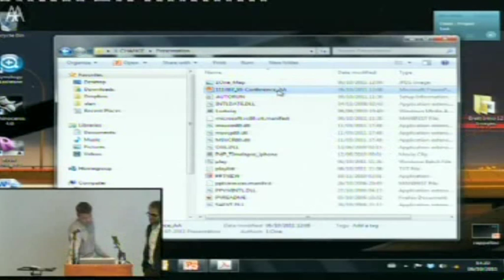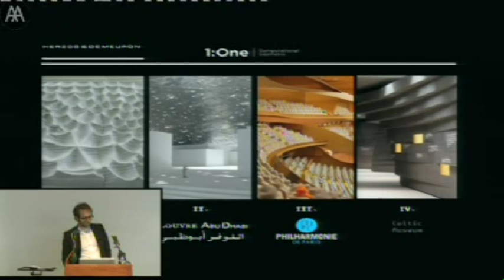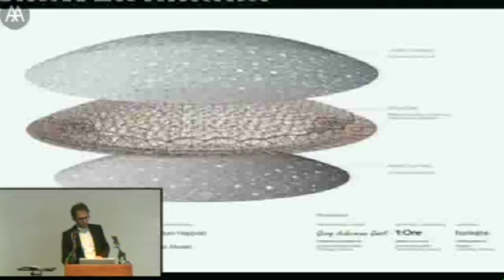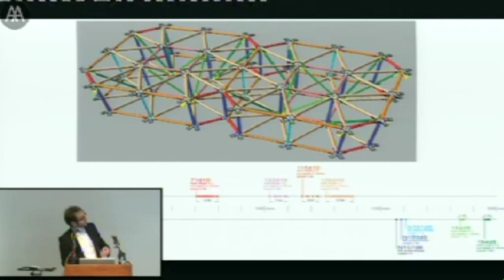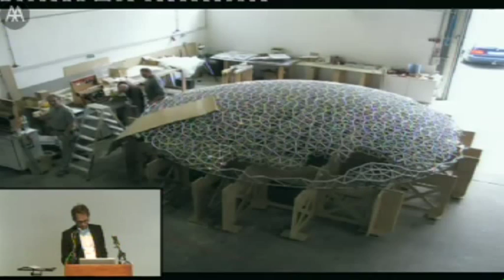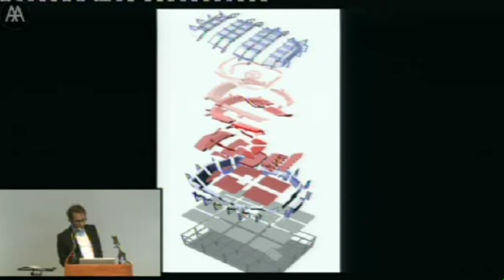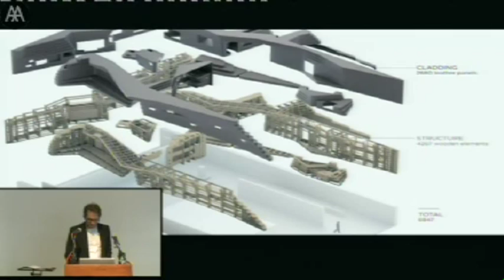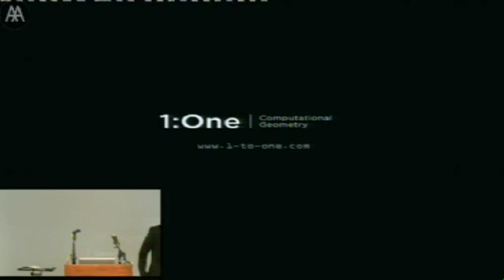X-CHANGE / Independents’ Group Conference - Part 11 - Fabian Scheuer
X-CHANGE is the inaugural meeting of the Independents’ Group, an international research platform for interdisciplinary exchange and collaboration among five of the world’s leading independent architecture schools, advanced manufacturing partners and technical, cultural and media organisations.The IG programme will undertake advanced project-based research into novel uses of computation in the design and production of architecture, and disseminate its collective work to a wide audience through annual conferences, exhibitions of prototype structures and publications.

The one-day event will address current divisions between academia and practice; between design culture and industry; and within sectors of the building industry. Presentations from academic and industrial pioneers will examine how developments in communications and manufacturing technologies offer new academic and professional opportunities for overcoming these divisions.

The conference will be composed of three sessions of presentations followed by a roundtable discussion among the delegates and audience.